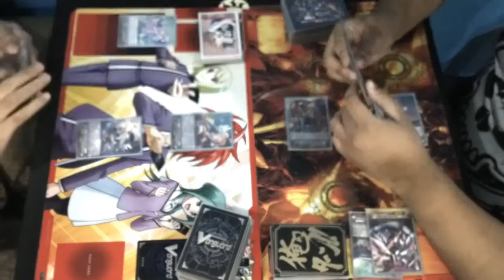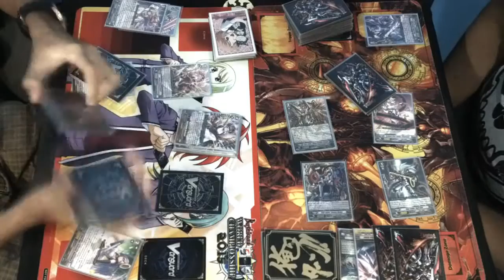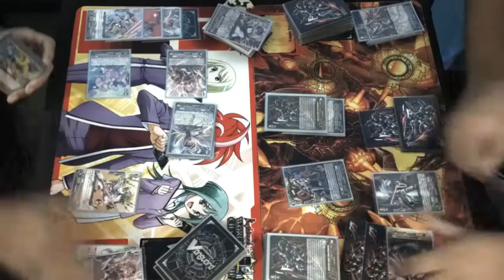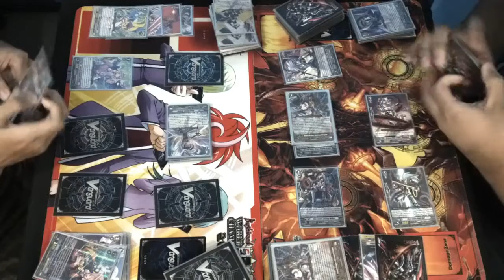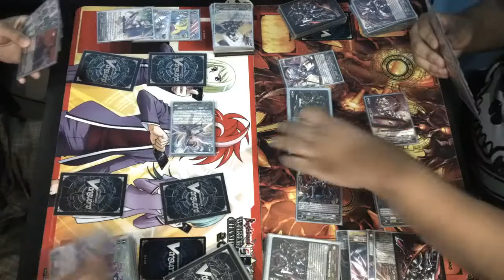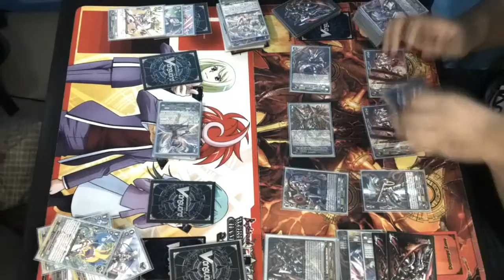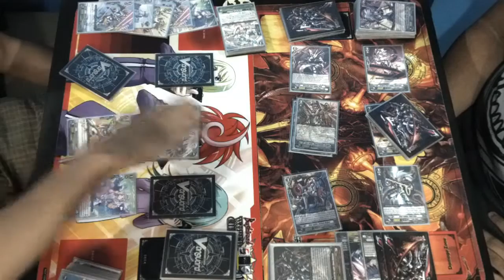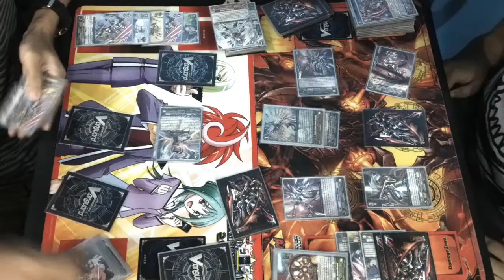Angel Feathers (Gavrail) vs Link Joker (Chaos Breaker)